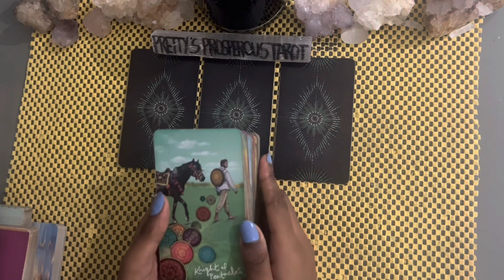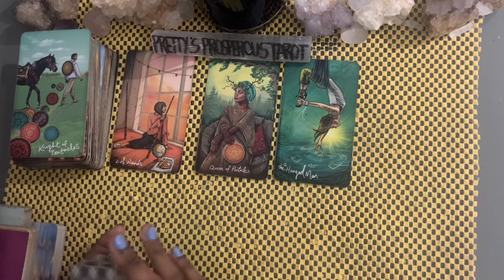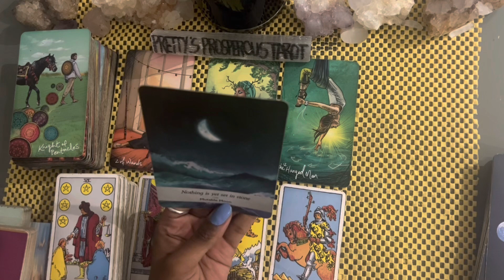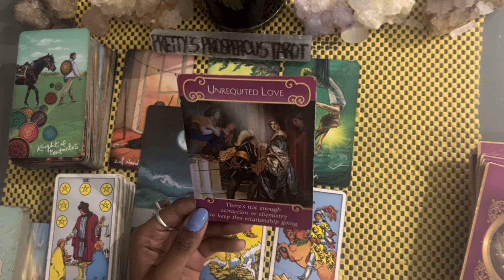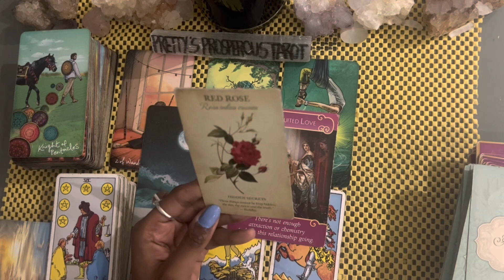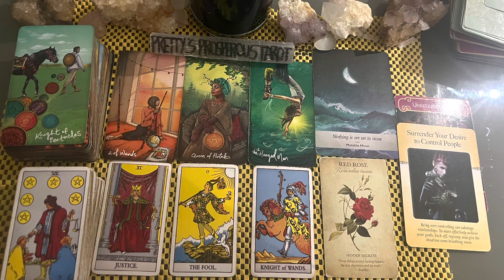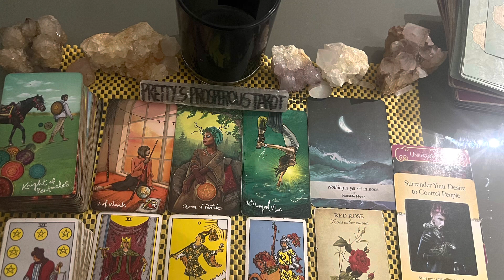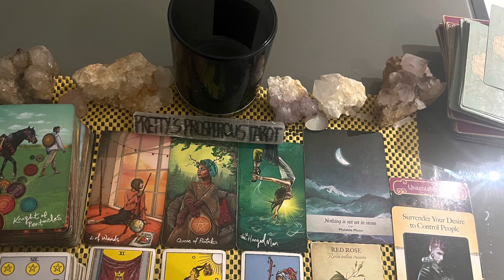Leo love tarot reading ~ Jun 15th ~ it’s not what you thought it was